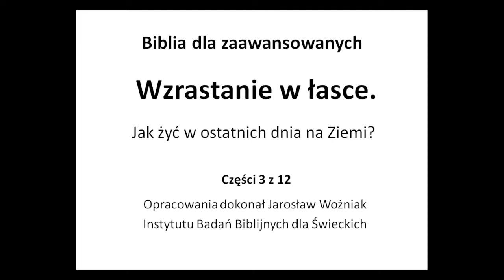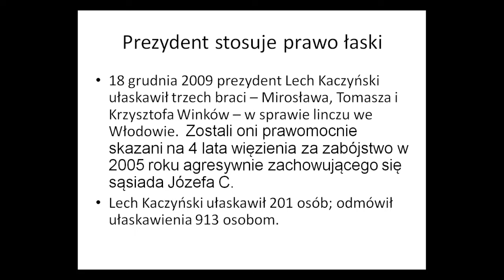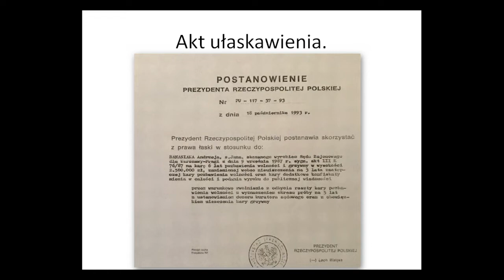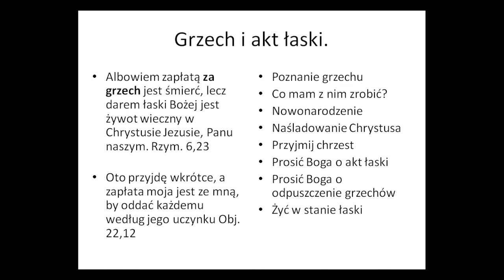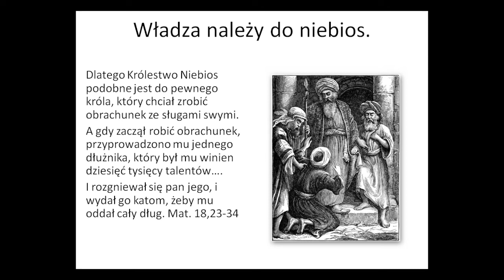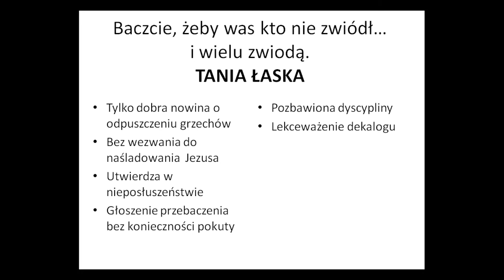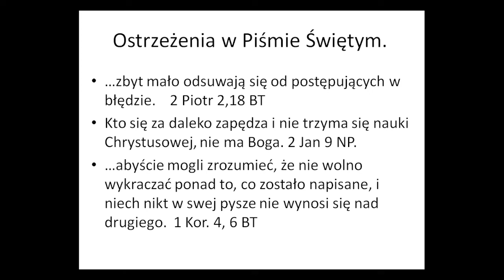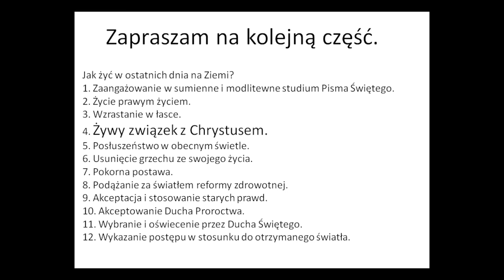Wzrastanie w łasce. cz.3 z 12. Jak żyć w ostatnich dniach na Ziemi?